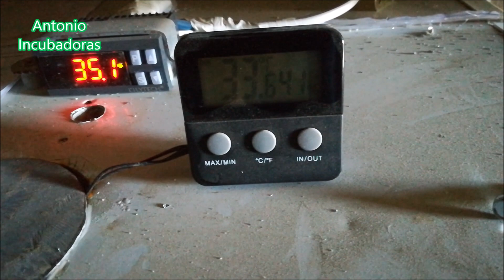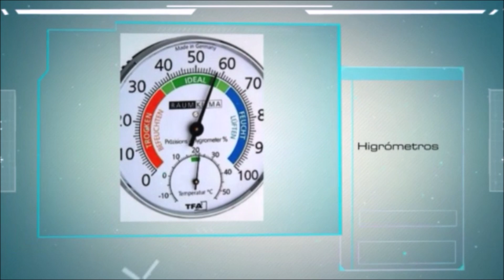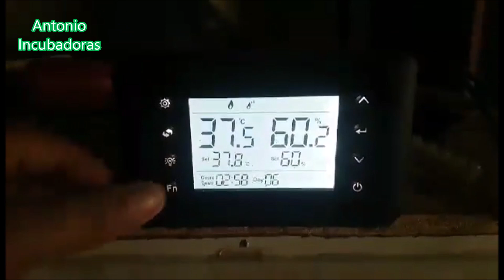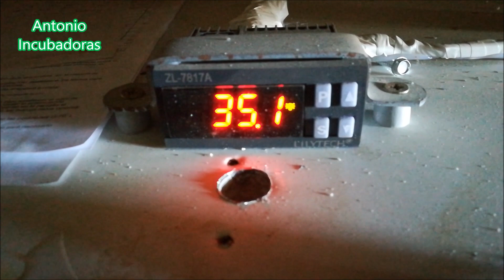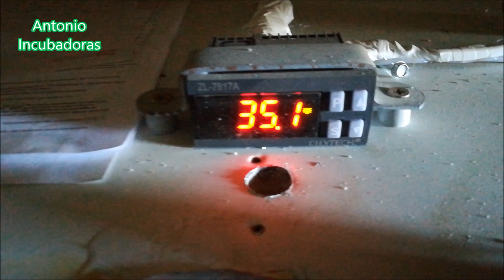Incubadora casera automática en frigorífico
Incubadora de huevos automática en un frigorífico en plena incubación de huevos de codorniz y con varias bandejas de volteo automático. También otra incubadora en una nevera pequeña con humidificador casera y buscando una humedad relativa de incubación correcta. Con estos vídeos seguimos aprendiendo cómo hacer una incubadora casera lo más fácil posible, económica y paso a paso. después vemos una focha común para finalizar.
00:00 Introducción
01:25 Incubadora casera automática en frigorífico
07:31 Incubadora casera automática en una nevera
11:02 Focha común